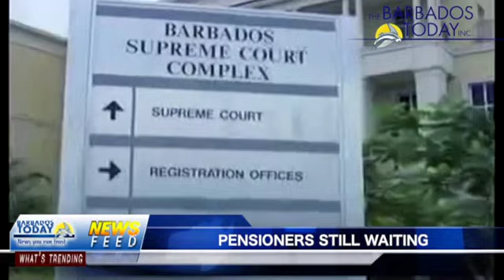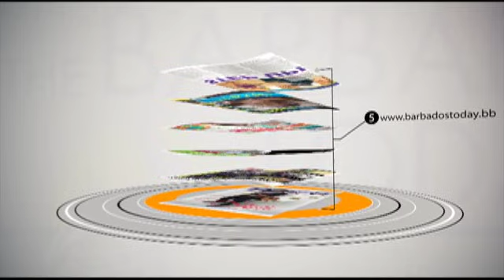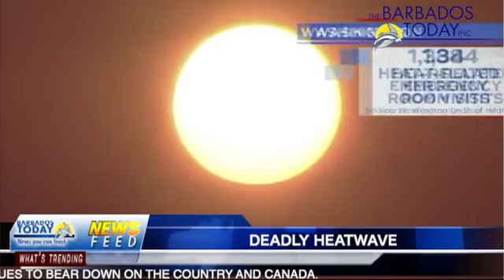BARBADOS TODAY MORNING UPDATE - July 1, 2021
Barbados remains on tropical storm warning.
PAHO says preparations for this year’s hurricane season are especially vital in the face of worsening COVID-19 outbreaks